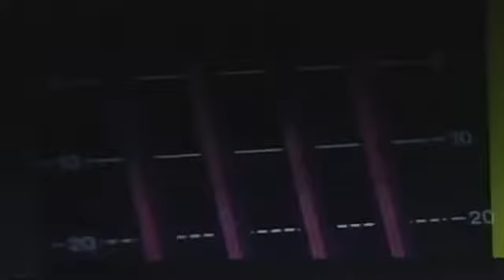hide Solo TOKYODOME